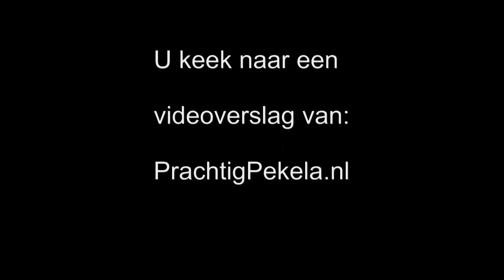Deutschland und Nederland singen in Weener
Op zaterdag 25 juni 2011 werd (weer) een gezamenlijk concert gegeven in de Georgskirche van Weener door de muziekverenigingen uit Pekela en Weener.